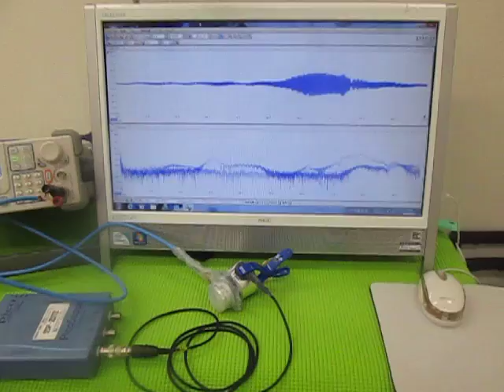超音波（発振制御）プローブ （超音波システム研究所 ultrasonic-labo）